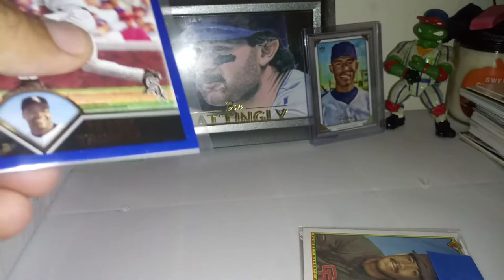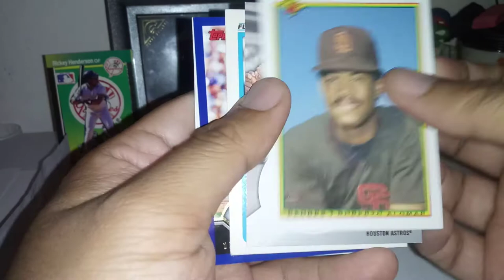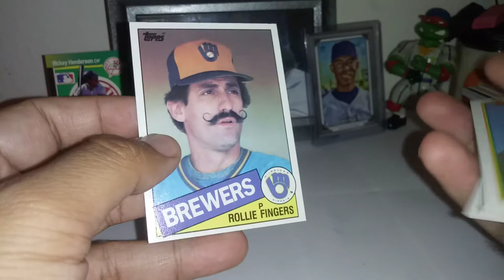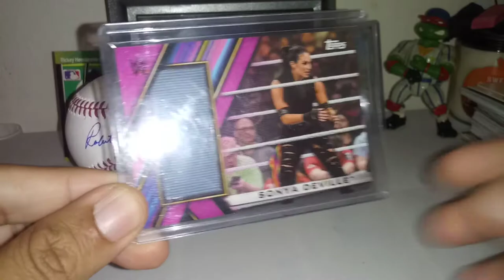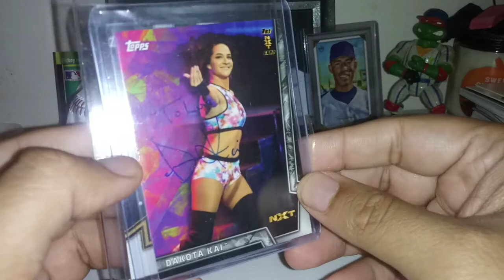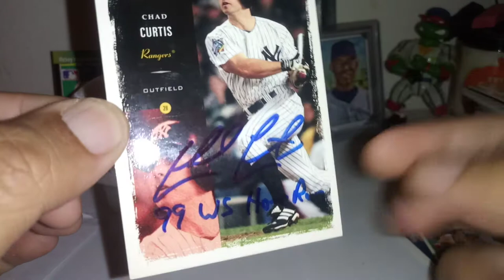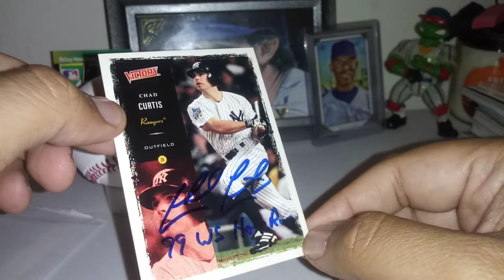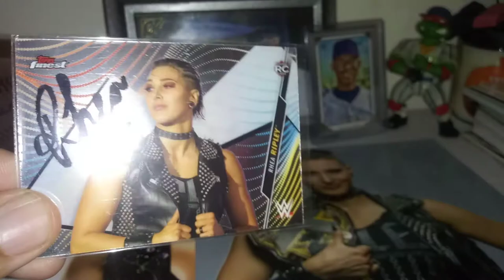3 through the mail autographs TTM